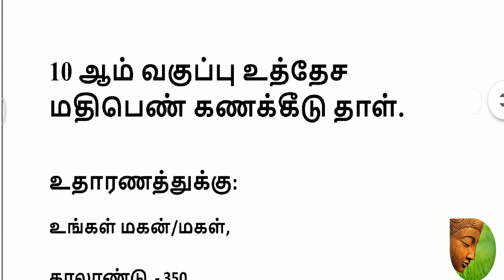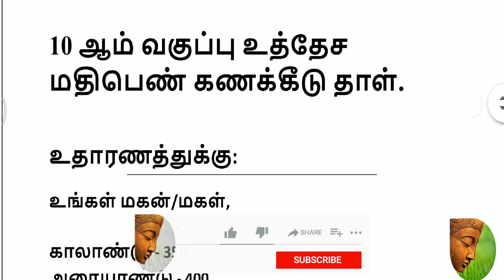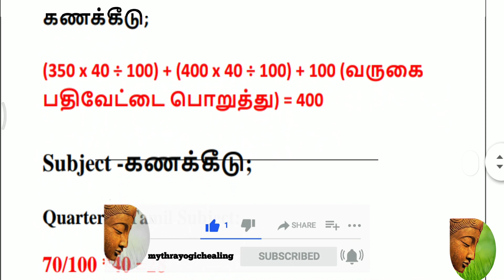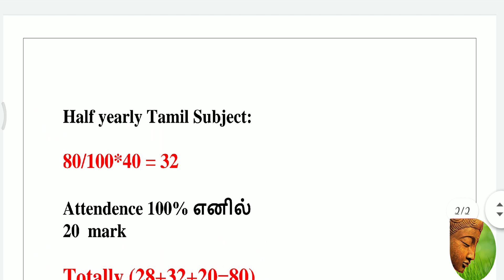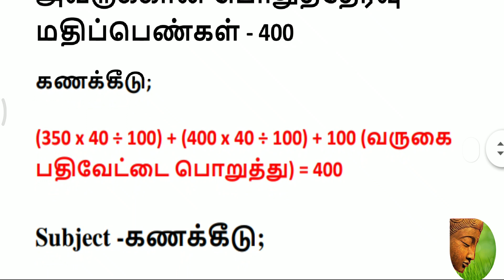10 ஆம் வகுப்பு மாணவர்களுக்கான பொதுத்தேர்வு மதிபெண் கணக்கீடு தாள்/ HOW TO CALCULATE PUBLIC EXAM MARK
10TH  PUBLIC EXAM CANCELLED BY TAMIL NADU GOVERMENT for more videos like these follow us on..